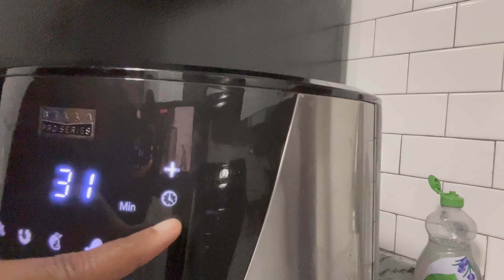Lazy Day Vlog/What I eat in a day/Weightloss update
Todays video is a transparent one. I decided that I will share all of my Weightloss journey and hopefully what I do can help someone else.  This video is a mixture of clean with me, what I eat in a day and vlog style with a sprinkle of Weightloss update. Feedback is much appreciated as I am trying to become more consistent with my posting. I hope you all enjoy.

Scale